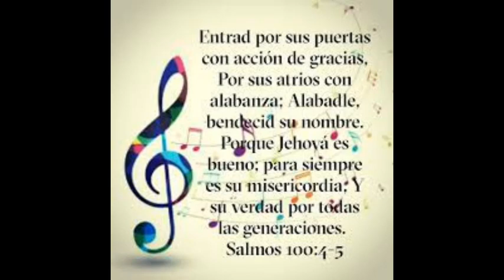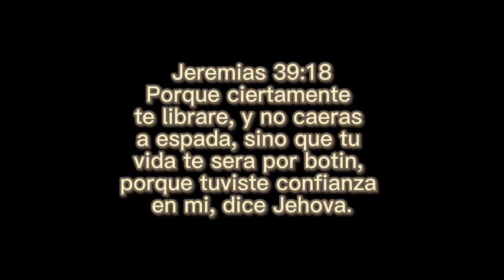Dios promete librar a Ebed-melec -Jeremias 39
Jeremías 38:6-13
Reina-Valera 1960
6 Entonces tomaron ellos a Jeremías y lo hicieron echar en la cisterna de Malquías hijo de Hamelec, que estaba en el patio de la cárcel; y metieron a Jeremías con sogas. Y en la cisterna no había agua, sino cieno, y se hundió Jeremías en el cieno.

7 Y oyendo Ebed-melec, hombre etíope, eunuco de la casa real, que habían puesto a Jeremías en la cisterna, y estando sentado el rey a la puerta de Benjamín, 8 Ebed-melec salió de la casa del rey y habló al rey, diciendo: 9 Mi señor el rey, mal hicieron estos varones en todo lo que han hecho con el profeta Jeremías, al cual hicieron echar en la cisterna; porque allí morirá de hambre, pues no hay más pan en la ciudad. 10 Entonces mandó el rey al mismo etíope Ebed-melec, diciendo: Toma en tu poder treinta hombres de aquí, y haz sacar al profeta Jeremías de la cisterna, antes que muera. 11 Y tomó Ebed-melec en su poder a los hombres, y entró a la casa del rey debajo de la tesorería, y tomó de allí trapos viejos y ropas raídas y andrajosas, y los echó a Jeremías con sogas en la cisterna. 12 Y dijo el etíope Ebed-melec a Jeremías: Pon ahora esos trapos viejos y ropas raídas y andrajosas, bajo los sobacos, debajo de las sogas. Y lo hizo así Jeremías. 13 De este modo sacaron a Jeremías con sogas, y lo subieron de la cisterna; y quedó Jeremías en el patio de la cárcel.

Jeremías 39:15-18
Dios promete librar a Ebed-melec
15 Y había venido palabra de Jehová a Jeremías, estando preso en el patio de la cárcel, diciendo: 16 Ve y habla a Ebed-melec etíope, diciendo: Así ha dicho Jehová de los ejércitos, Dios de Israel: He aquí yo traigo mis palabras sobre esta ciudad para mal, y no para bien; y sucederá esto en aquel día en presencia tuya. 17 Pero en aquel día yo te libraré, dice Jehová, y no serás entregado en manos de aquellos a quienes tú temes. 18 Porque ciertamente te libraré, y no caerás a espada, sino que tu vida te será por botín, porque tuviste confianza en mí, dice Jehová.